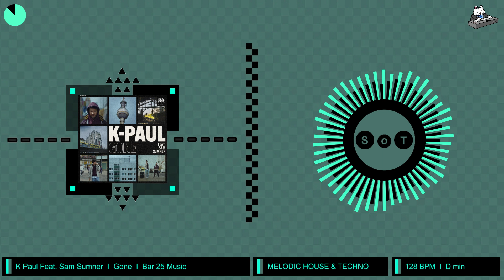K-Paul Feat. Sam Sumner - Gone (Extended Mix) [Melodic House & Techno] [Bar 25 Music]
Artists ► K-Paul, Sam Sumner
Label ► Bar 25 Music
Genre ► Melodic House & Techno
BPM ► 128